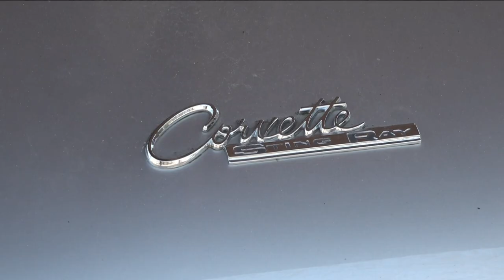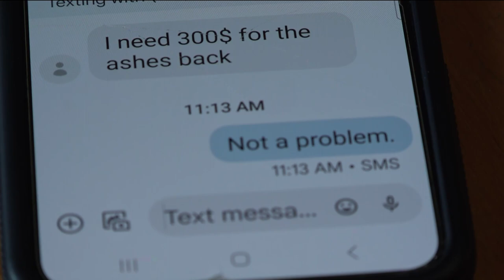Ashes stolen from car in Toledo restaurant parking lot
A Waterville man is searching for the ashes of his friend, Mike Niles, which were stolen from a car Tuesday.